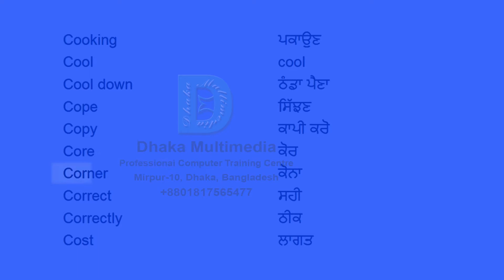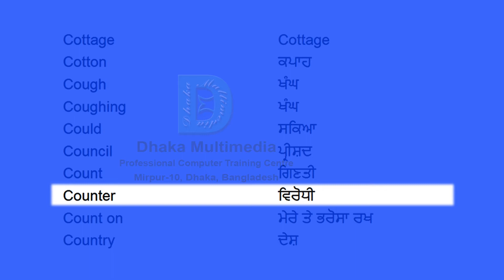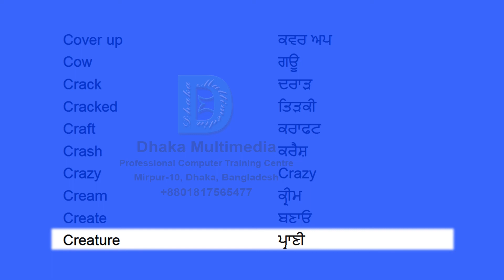English to Punjabi | Most Common Words in English Part 16 | Learn English